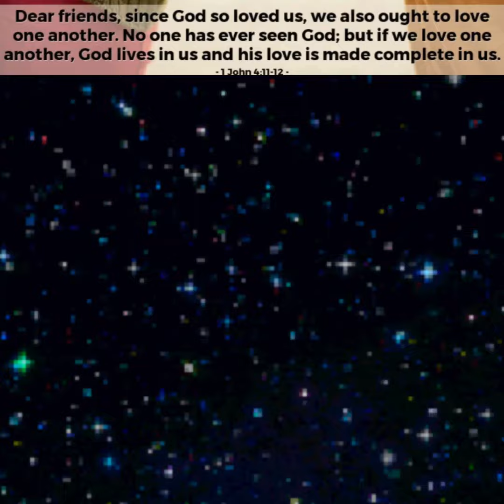Morning Devotional 02/19/2022